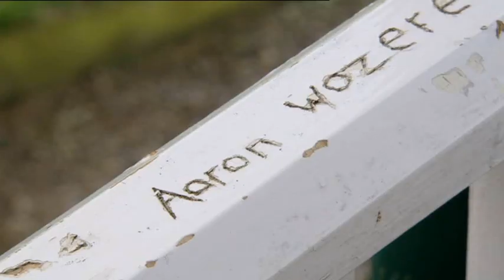(444) Aaron's Storyline - 5th April 2012 (Aaron's Exit - Part 1)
Aaron's final episode.

Episode Date: Thursday 5th April 2012. Part 1 of 3.

Summary: Dressed in his suit on his day in court, Aaron visits Chas at The Woolpack and tells her that it would be best if she stayed at home. However, Chas knows something is amiss and decides to go. Cameron offers to attend court with her, but Cain doesn't trust him not to say anything stupid, so insists he will go along too. They're ready to leave for court when an unimpressed Edna tells Chas that she cleared up cans from Jackson's grave, assuming it was Aaron. Later, everyone waits at the court, but there's no sign of Aaron as the usher calls him. Chas panics and tries to phone Aaron, refusing to give up hope on him. When she struggles to get hold of both Aaron and Adam, Chas is horrified to discover that there's now a warrant out for her son's arrest. Does Aaron make it to court in time?